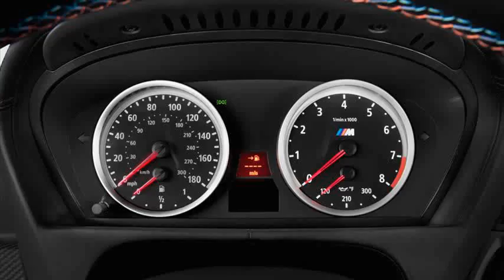bmw x6 2013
bmw x6 2013 for sale
bmw x6 2013 price in india
bmw x5 2013
bmw x6 2013 drive